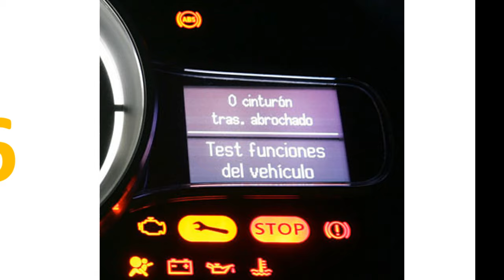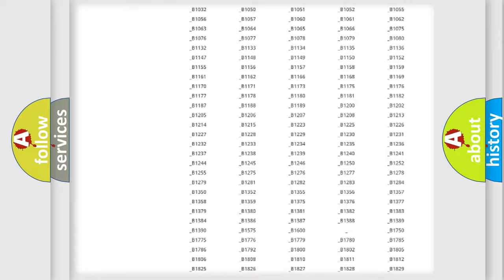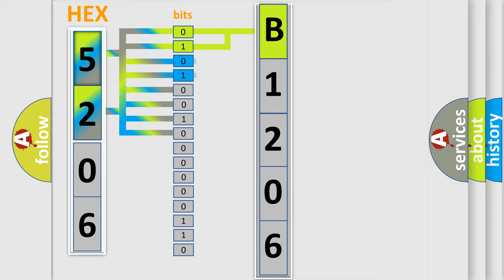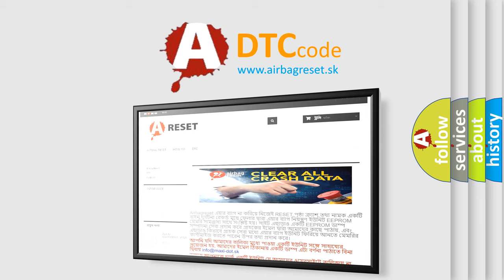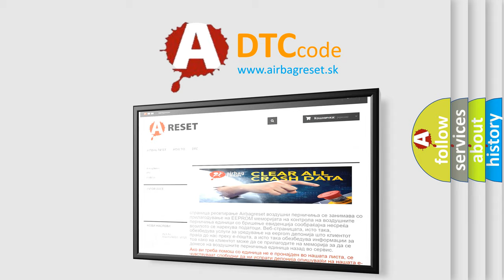DTC Mercury B1206 Short Explanation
Contents:
0:21 Basic DTC analysis according to OBD2 protocol standard.
1:48 Insight into programming
2:58 A diagnostically understandable description of the Diagnostic Trouble Code
3:05 Basic error definition

Make
Mercury
Code
B1206
Definition
ABS LR Wheel Speed Sensor 2
Description
When the circuit in the rear LH wheel sensor is short-circuited or power voltage is unusual  Or when the distance between the wheel sensor and sensor rotor is too large and the sensor pulse cannot be recognized by the control unit
Cause
 Harness or connector Wheel sensor ABS actuator and electric unitcontrol unit